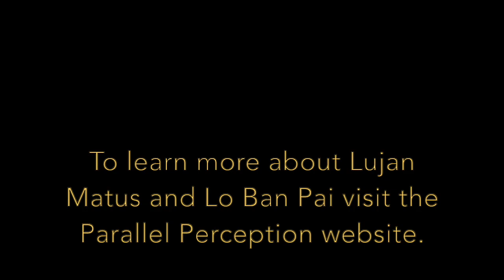Lo Ban Pai - Shadow Fist Fundamentals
Shadow Fist Fundamentals introduces the initiate to the foundation of the Shadow Fist Kung Fu system of Lo Ban Pai. It is a dynamic set of movements that incorporate simultaneous attack and defense reflexive routines. This trains the physiological neural net to respond with speed and efficiency and correspondingly develops power and directness within the mood of the warrior.